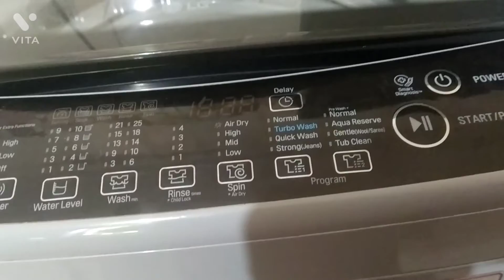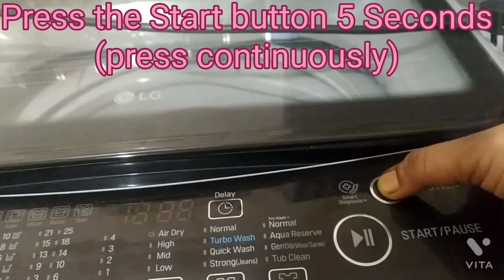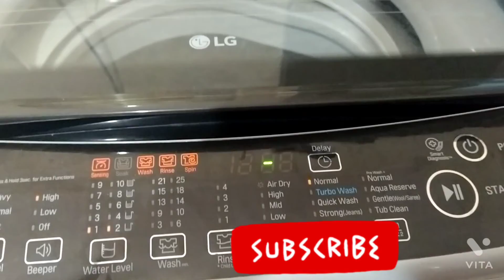✨ Washing Machine Repair,Done without 1 Rupee Expense ✨